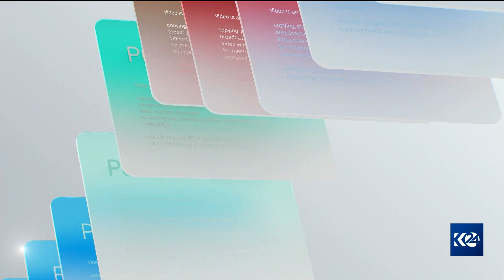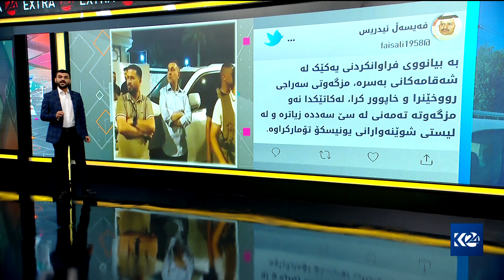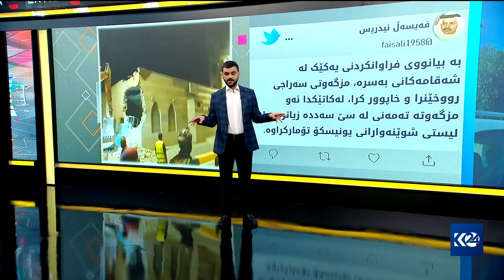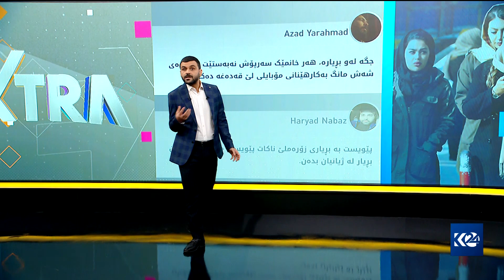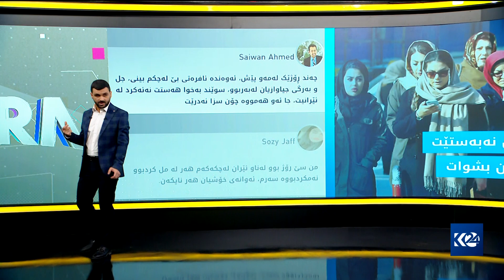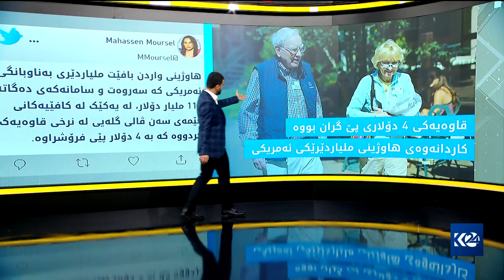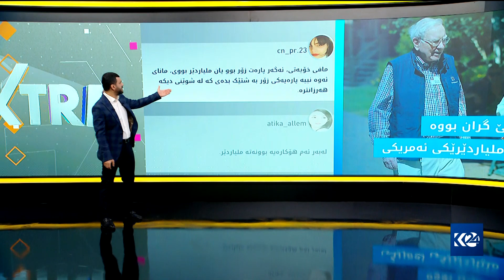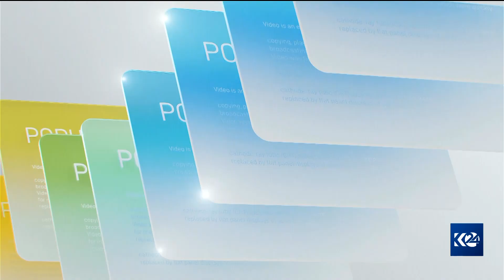رووخاندنی مزگەوتێکی مێژوویی لە بەسرە کاردانەوەی لێدەکەوێتەوە